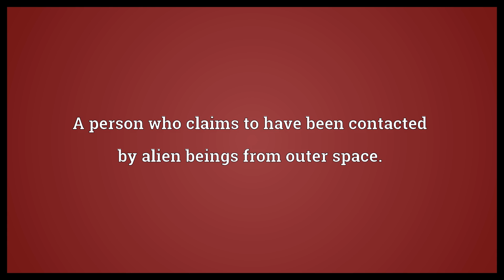Contactee Meaning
Video shows what contactee means. A person who is contacted by someone.. A person who claims to have been contacted by alien beings from outer space..  Contactee Meaning. How to pronounce, definition audio dictionary. How to say contactee. Powered by MaryTTS, Wiktionary